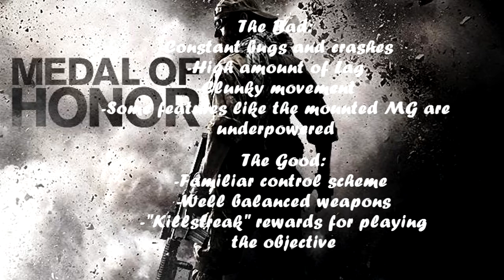Gameplay And Review: Medal of Honor Multiplayer Beta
In this Gameplay and Review, we take a look at MoH:Multiplayer Beta.